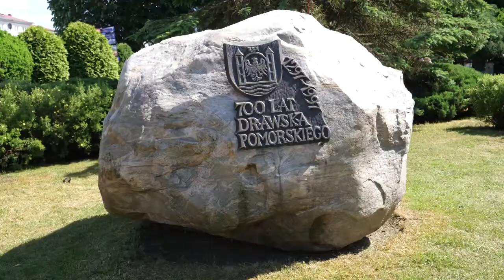Columna Medica Polskie Safari 2018 | Piec / Marczewski | Toyota Land Cruiser VDJ200 - KLIP